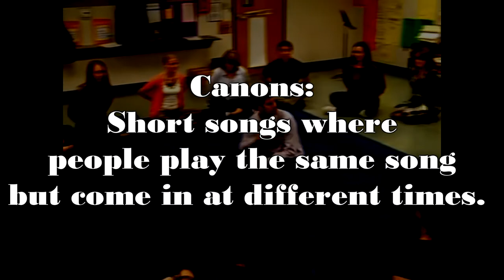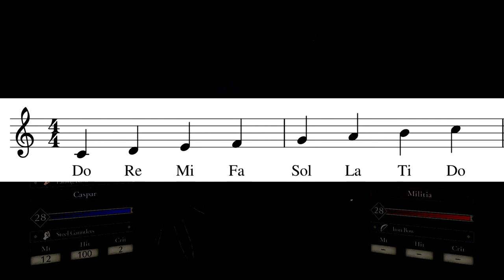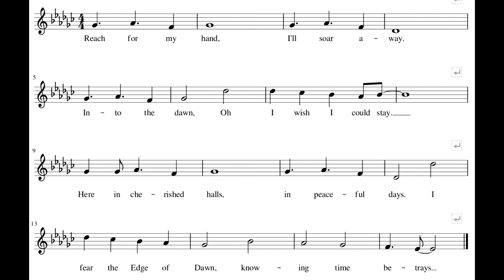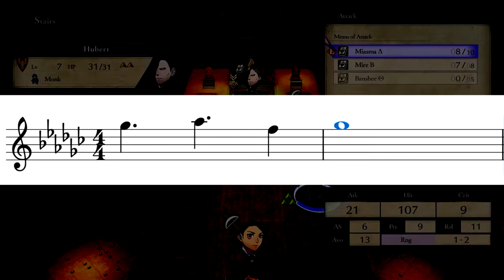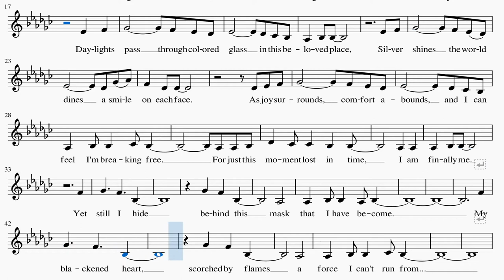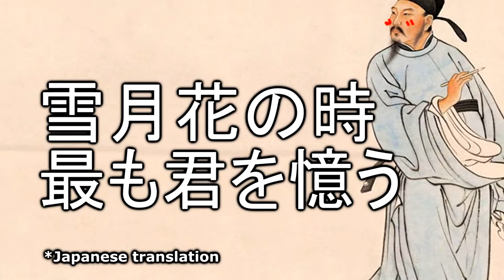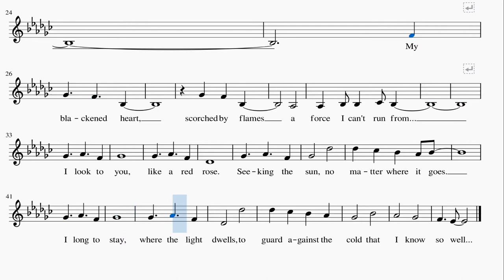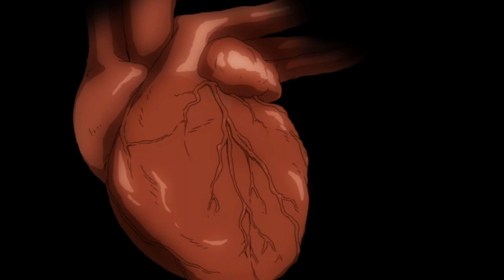How "The Edge of Dawn" Symbolizes Edelgard's Ideals *SPOILERS*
Hey guys!

Welcome back to the next video!

Today we're going back to Fire Emblem and discussing the main theme of the game, TheEdgeofDawn, which is honestly one of my favorite songs in the game and franchise!

This game is actually a little over a year old, which is wild because I remember getting this game the day it came out last year, and I LOVED it to pieces until I played it three more times lol. But I wanted to actually come back to this one because this game was the first game I reviewed when I decided to come out of my YouTube hiatus! So I wanted to talk about it a bit more!

Also, if you missed any streams I've done previously, I'm going to be uploading all of them on my alternate channel, TheMurphination! You can find the link to that right

00:00 - Intro
01:18 - Zoltan Kodaly
02:17 - Canons
03:33 - Movable and Fixed Do, and Solfege
05:04 - G-Flat Major or E-Flat Minor?
06:43 - Hand Signals
07:29 - Rhythmic Solfege
08:06 - Music Literacy
09:58 - Opening
11:04 - First Verse
13:04 - Symbolism and Chorus
15:00 - Edelgard's Past
16:18 - Outro